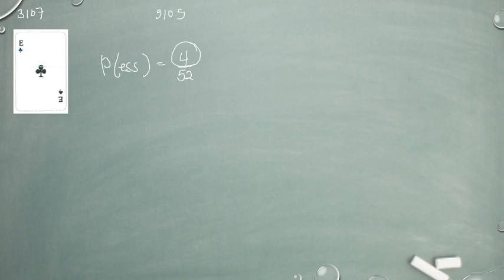Matematik 5000 Ma 1a röd Kapitel 3 Sannolikhetslära Den klassiska sannolikhetsmodellen 3107